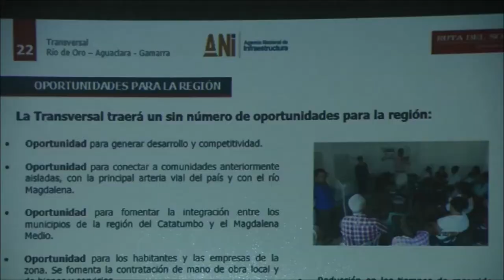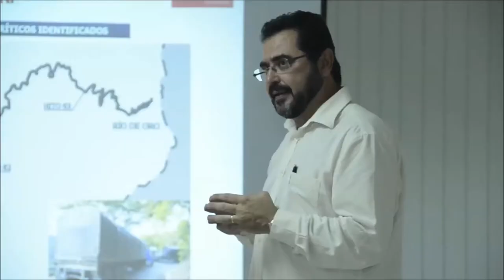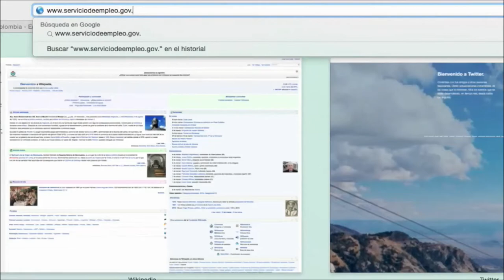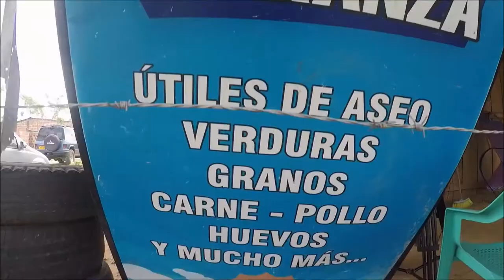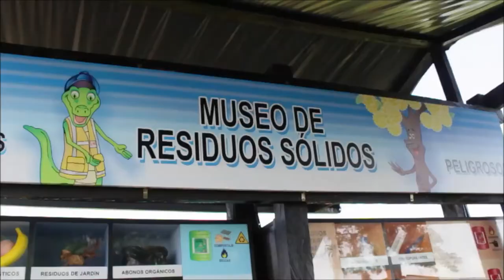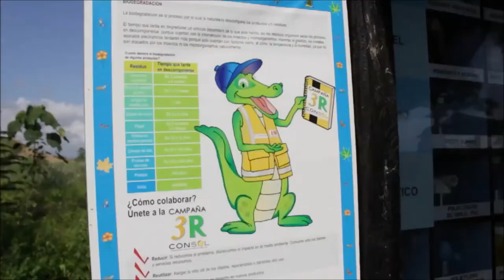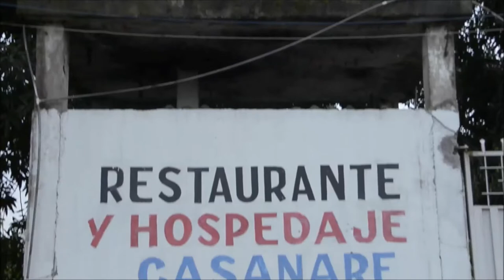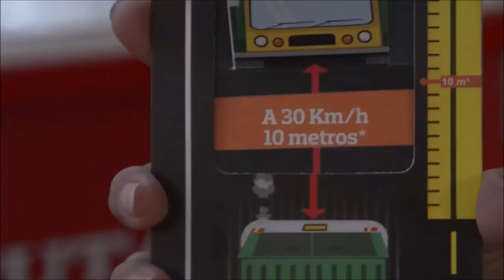Magazín Ruta del Sol Sector 2 - año 2015 No 5